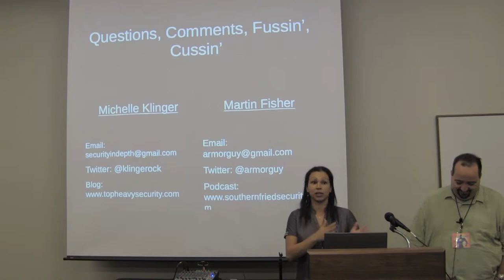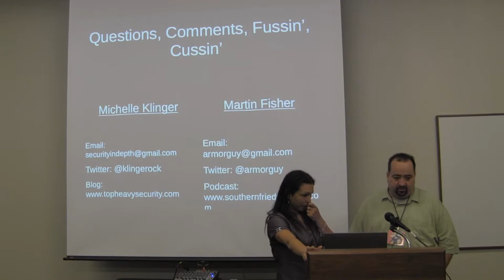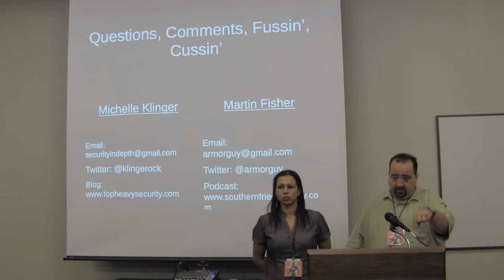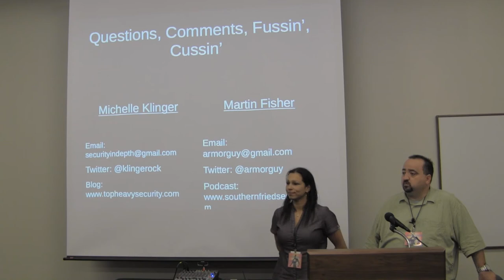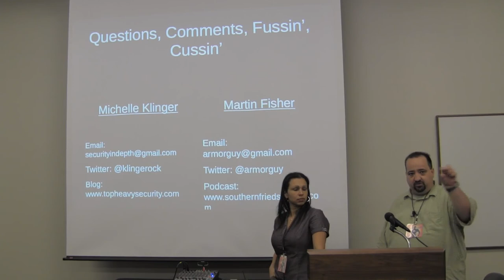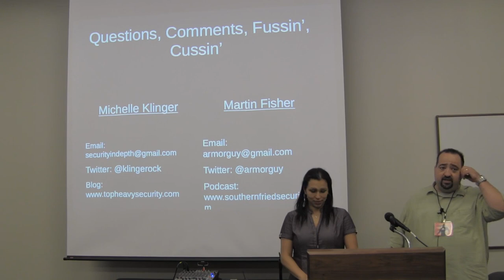HouSecCon 2012 - PCI Assessor: Best Friend or Worst Enemy? (Michelle Klinger & Martin Fisher) Part 2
So -- if you want to come to a talk that simply rags on PCI/compliance/yadda-yadda-yadda you'll need to see a different track. If, on the other hand, you have resigned yourself to your fate and are trying to find ways to make the best of the situation you find yourself in, this is the talk for you.